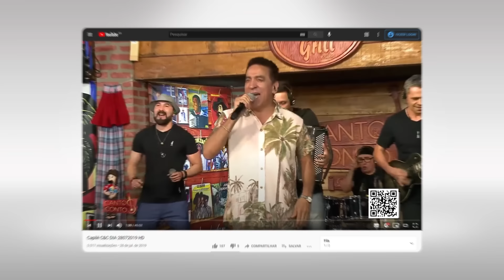Desperte uma curiosidade na partição da vida Geová do Acordeon